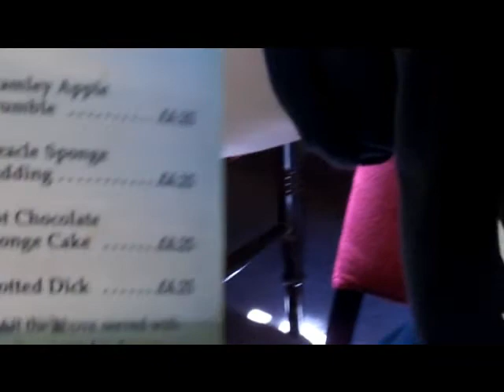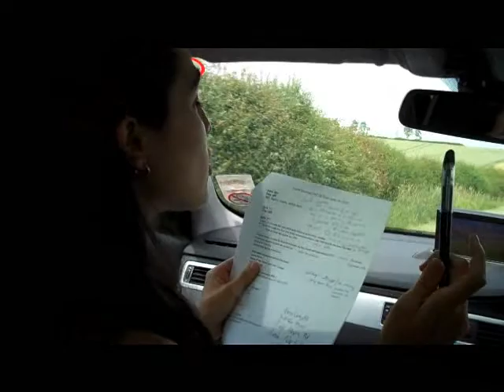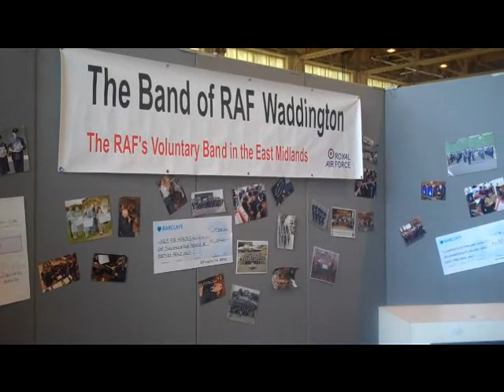The Manhattan Dolls - Behind the scenes of UK Tour!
Clips from UK Tour, 2010